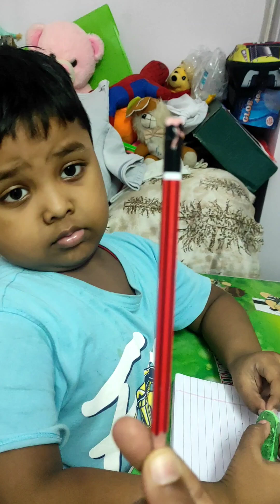aaj to mood bahut jada hi karab kiya mumma ne 😢 || @aaduandmom vlogs